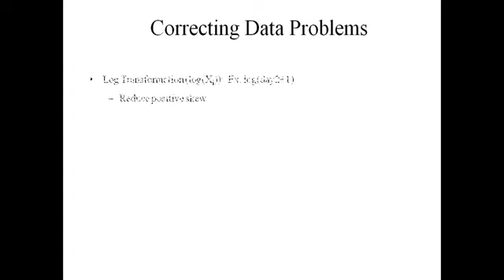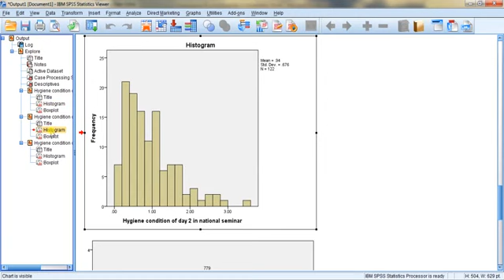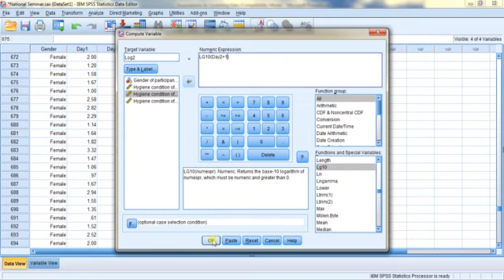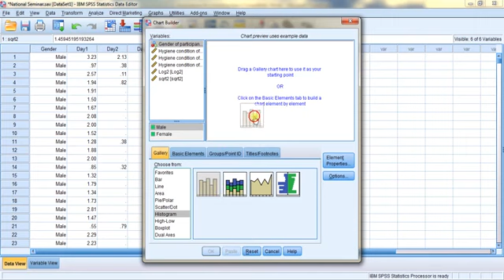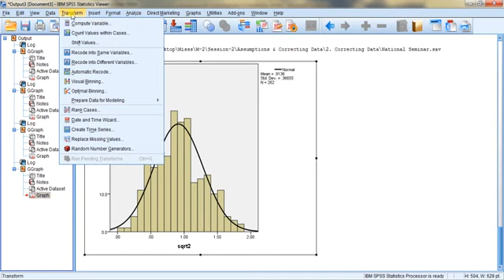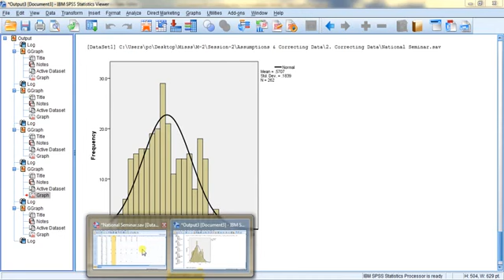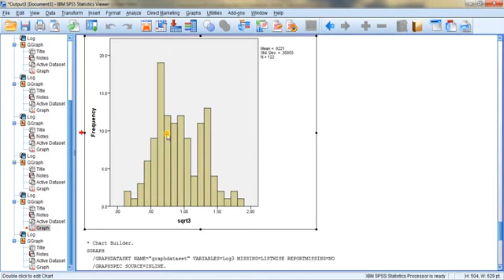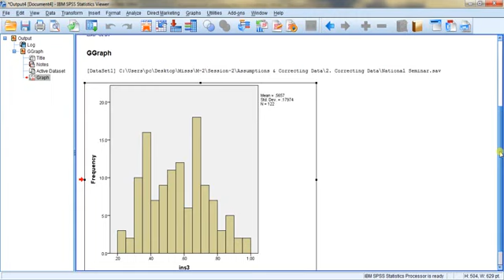9 SPSS Correcting Data in Hindi